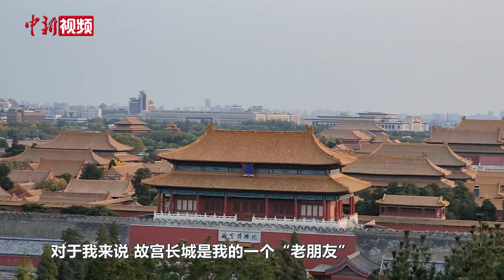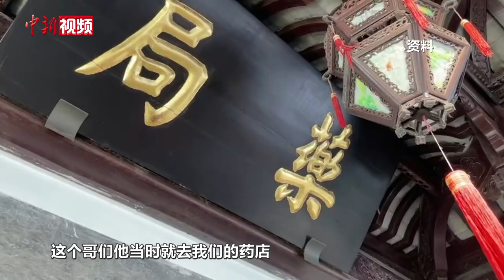国家金牌导游：将中轴线上的“老朋友”介绍给外国新朋友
窦俊杰，国家金牌导游、京骑文化联合创始人，也是北京市中轴线申遗传播达人，曾主导北京市外语导游讲解规范撰写工作。2024年7月，北京中轴线申遗成功，中国世界遗产总数来到了第59项。

在北京带团，向众多国外游客介绍中国的这项工作，窦俊杰已经做了24年。2021年开始，他研发的中轴线骑行旅游项目，除了中文，还包括英语、日语、西班牙语、法语、德语等导游语种。直线距离7.8公里的中轴线，15个遗产构成要素，他如数家珍。在北京中轴线上，窦俊杰见证了北京城市风貌、多元认知、文明交流等方面的巨大变化，以及外国游客眼中的中国变化等；当然，还有一些让他从未曾想到、哭笑不得的外国人奇奇怪怪的兴趣点……